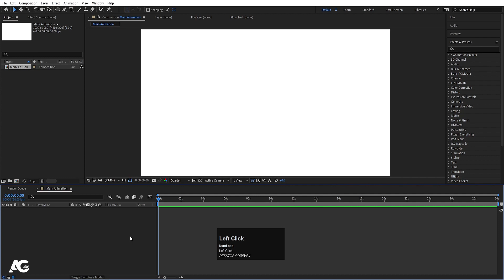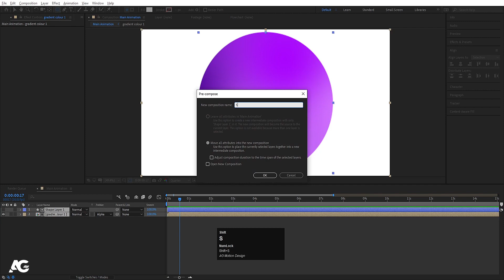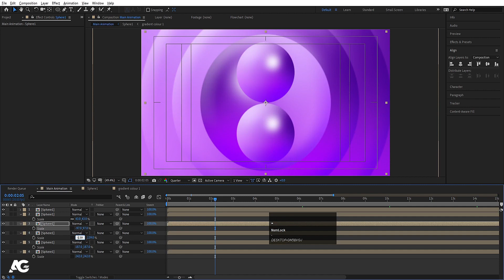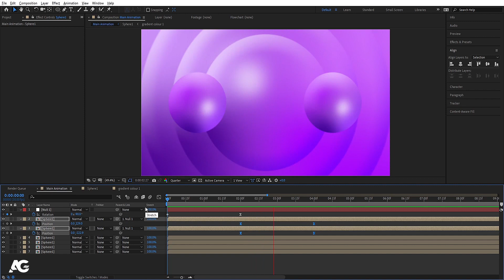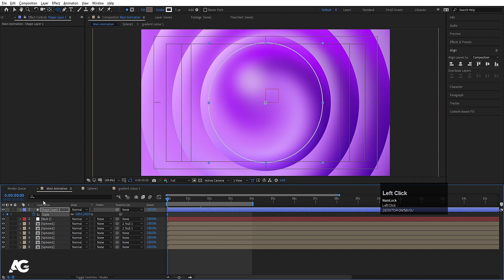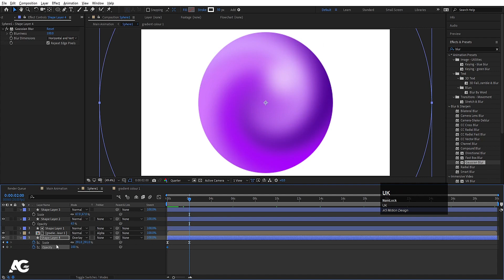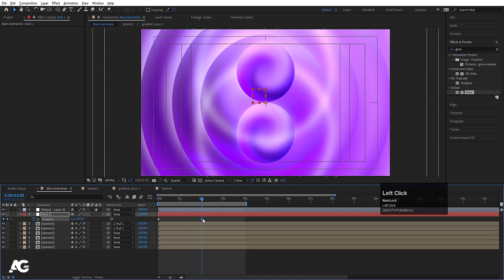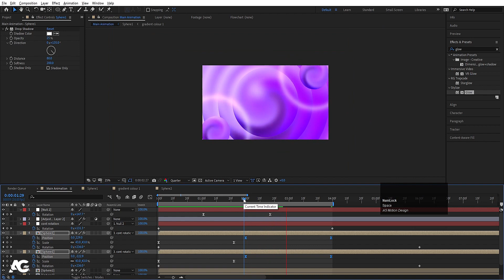Gradient Animation In After Effects - After Effects Tutorial - No Plugins.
Latest Tutorials

Popular Tutorials